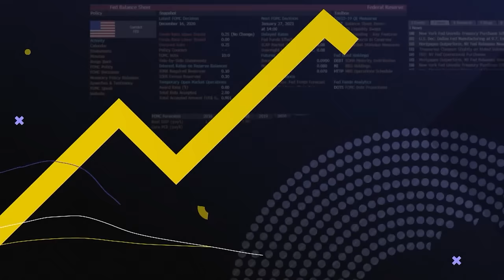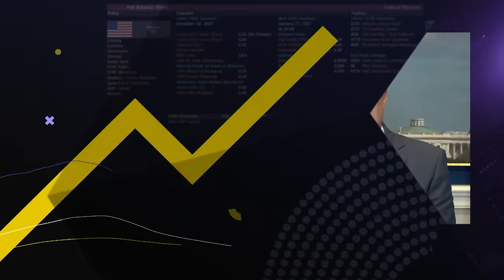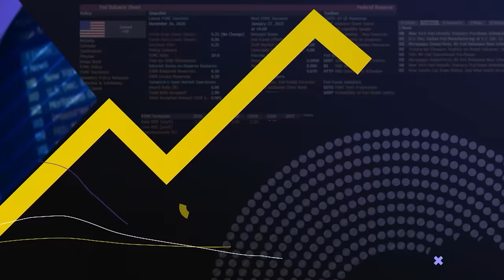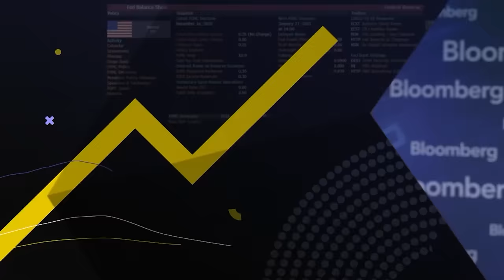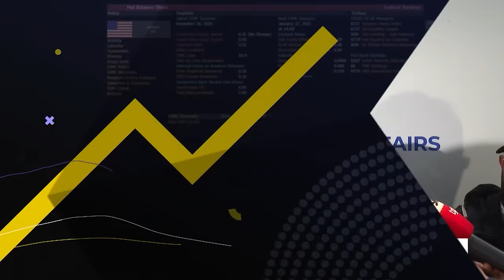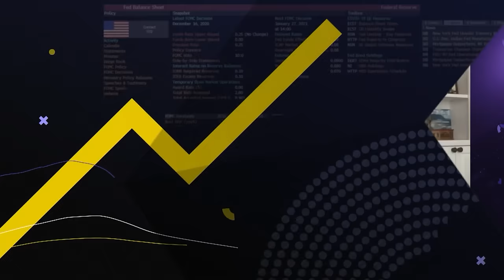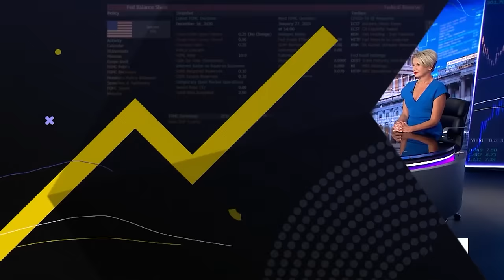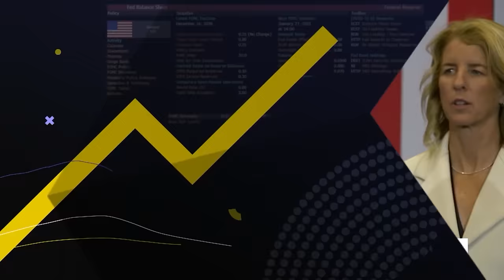House Plans Foreign Aid Vote Saturday | Balance of Power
"Balance of Power" focuses on the intersection of politics and global business. On the show today, Republican Representative of Ohio and Chair of the House Intelligence Committee, Mike Turner, shares his thoughts on why he feels it is urgent that the House vote to pass aid for Ukraine. Evelyn Farkas, Executive Director of the McCain Institute at Arizona State University, discusses what the first US military package to Ukraine may potentially be if aid does pass this weekend.